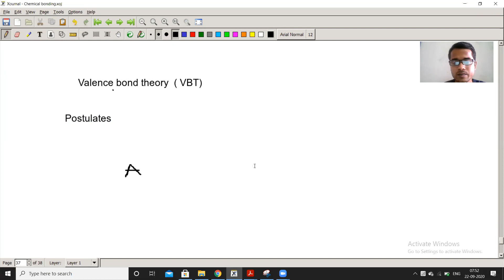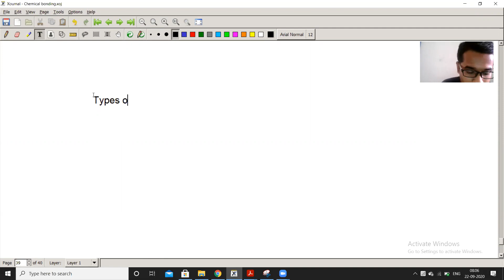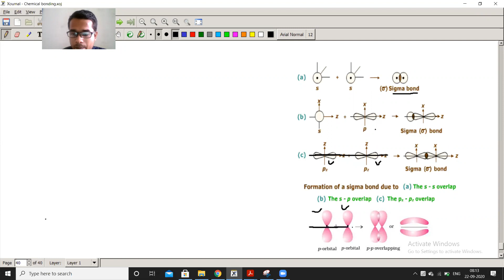Chemical bonding: Lecture 9a || Valence bond theory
This lecture first explains the postulates of valence bond theory and then the types of overlapping namely head-on and sideways overlapping  of atomic orbitals to form sigma and pi bond respectively.